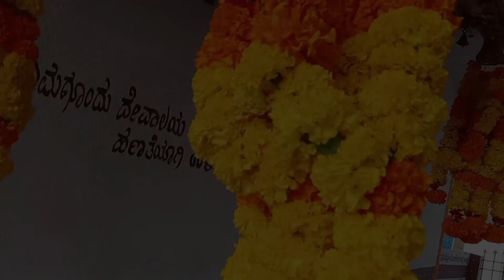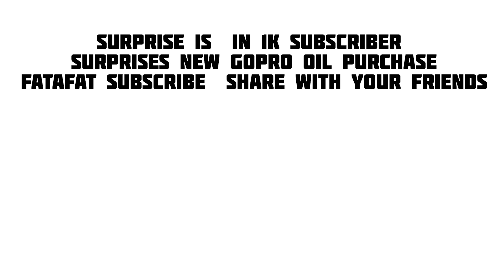Kumbha Pooja Haveri Panchmukhi Devasthana 🙏🏻🚩 jaishreeram 🚩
Temple location link : Ganesha Temple

THE KA27 RIDER 🇮🇳. 🚩. 💛❤.

 Karnataka VLOGS in Haveri keep support 🙏🏻